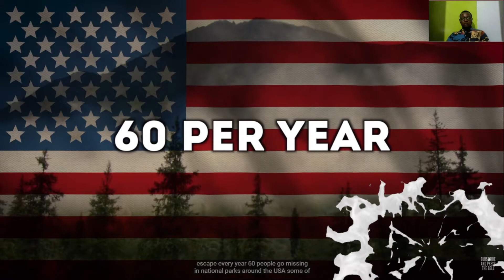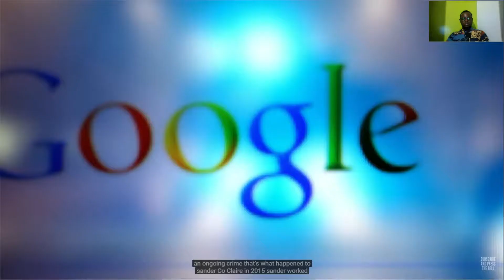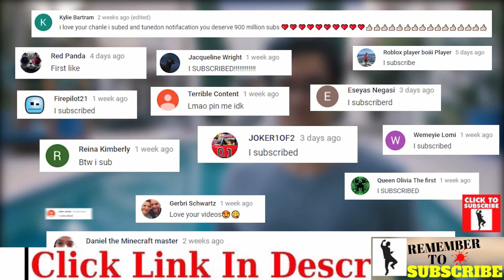Times Google Maps Saved Lives Solo Camping!!!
4 Times Google Maps Saved Lives Solo Camping
Solo Camping
Maps
Saved Lives Solo
Google Maps Solo Camping
Solo Camping
Google Maps Saved Lives
HowGoogle Maps Saved Lives